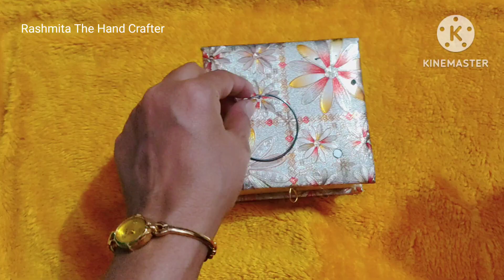3 Beautiful Earrings Making Ideas 💡// Pearl Earrings // Diy Earrings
3 Beautiful Earrings Making Ideas 💡// Pearl Earrings // Diy Earrings ‎@RashmitaTheHandCrafter
pearl earrings
pearl
diy
diy earrings
how to make pearl earrings
earrings Ghar pe kese banaye